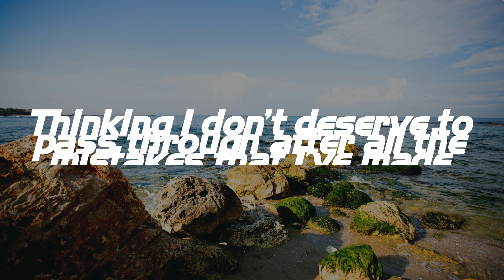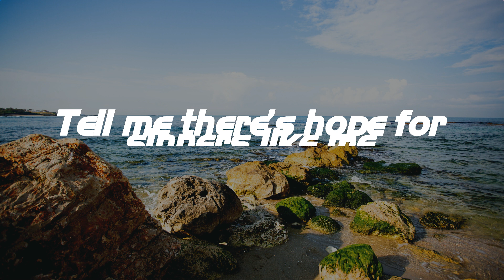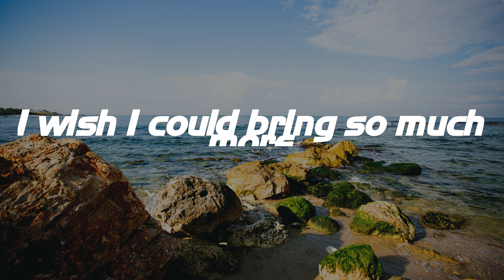Broken Things - Matthew West (Lyrics)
Broken Things - Matthew West